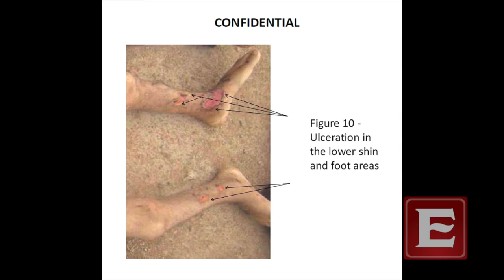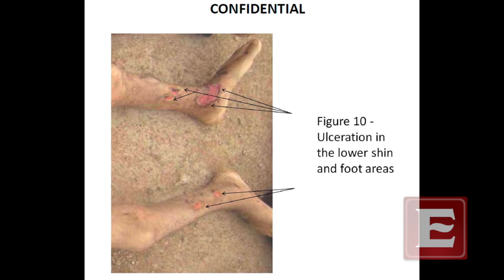Exhiben matanza a 'escala industrial' en Siria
Denuncian el asesinato y torturas sistemáticas de al menos 11 mil detenidos por parte del gobierno de Bashar al Assad; las imágenes pueden resultar perturbadoras.